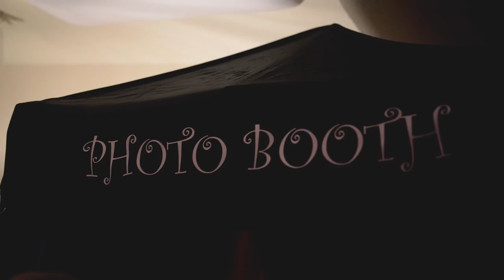Melissa & Jared's Wedding Video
Grab some popcorn, it's a fantastic video!!